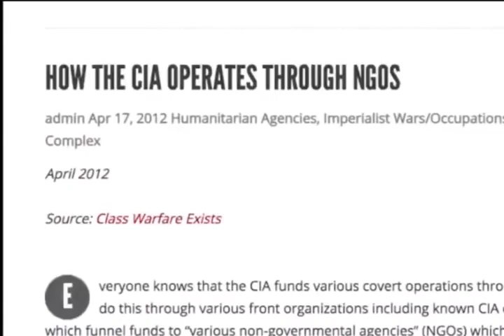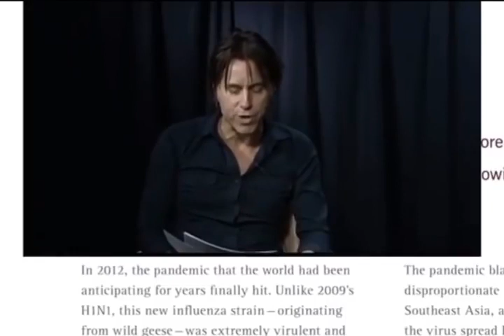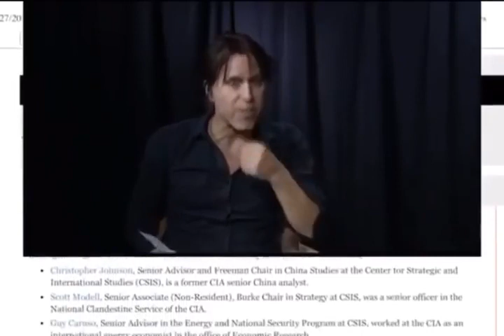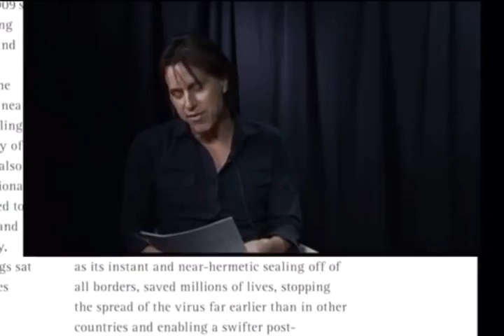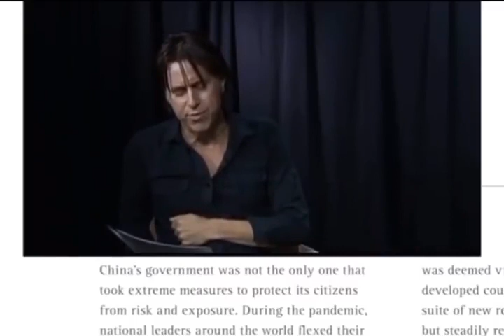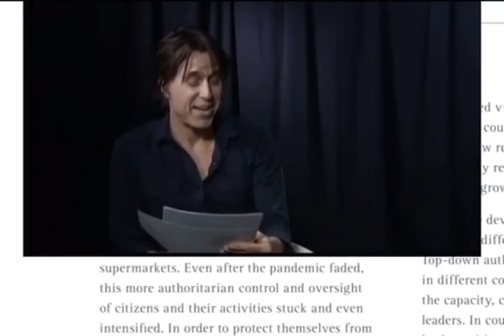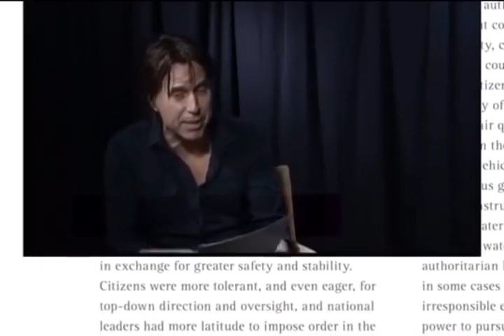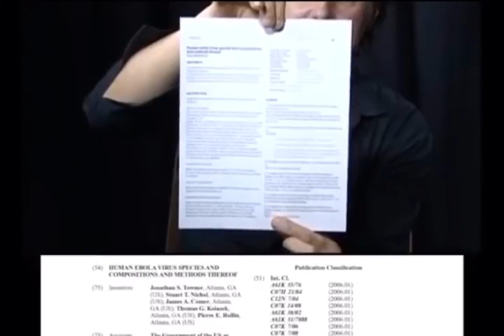Investigative journalist Harry Vox filmed 2014